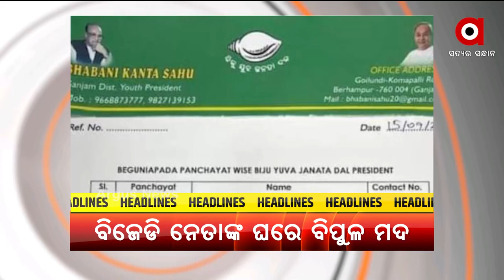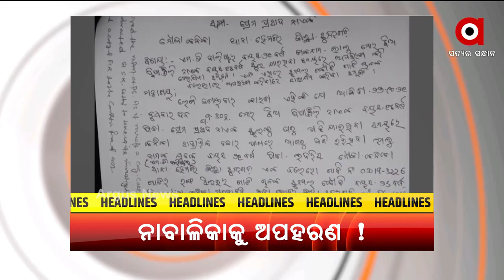HEADLINES 7 AM | 29 OCT 2021 | Argus News